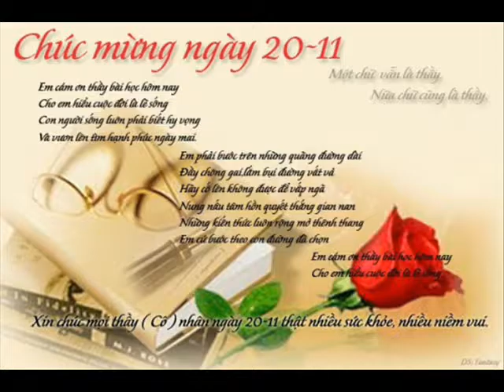Khai GIUKE AL HP 34